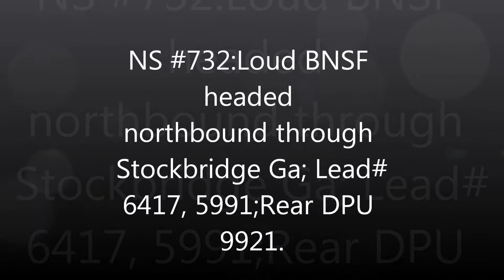NS#732 Loud BNSF coal train